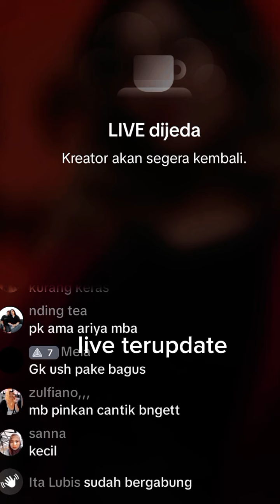Pinkan mambo ditanya anaknya yang cewek kemana ?? begini jawabannya